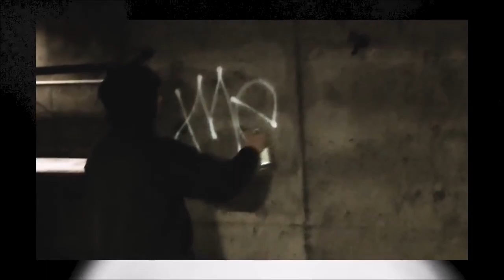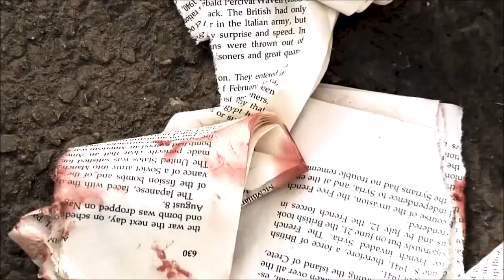[free] nothing nowhere, skele, midwest emo type beat - divide (prod. irby x Jolst)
free for NON PROFIT ONLY, must credit in the title (prod. irby x Jolst)
guitar done by Jolst
lease/exclusive REQUIRED for monetization and upload to streaming services
140 bpm, d# major
original video by ec melodi